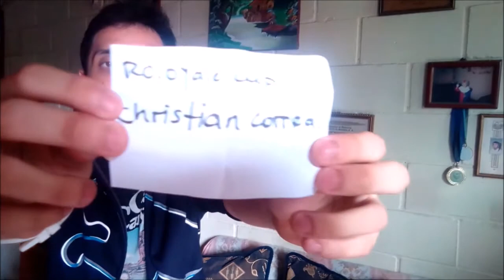SIGUIENTES SELECCIONADOS GRUPO B1 Y B2 CONTACTARSE CONMIGO LOS GANADORES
PARA LOS QUE TODAVIA NO SE HAN INSCRITO ESTE ES EL LINK DEL VIDEO DONDE EXPLICO LOS PASOS PARA QUE PUEDAN PARTICIPAR CUALQUIER DUDA SIEMPREPREGUNTEN :)